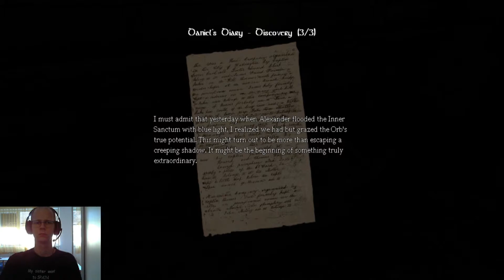PROLAZIMO: Amnesia The Dark Descent #7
Ljudi bok!

Dakle, u zasjedi nas je čekala Amnesia The Dark Descent. Igra izašla 2010. godine koja me na prvi dojam nije oduševila unatoč dobrim recenzijama i ocjenama.
Pridružite se u avanturi dok koračamo mračnim hodnicima dvorca Brennenburg, koji skriva zombije, nevidljive stvorove, sjenu od koje bježimo i naravno, negativca Alexandra.

Sedmi dio.
Uživajte!